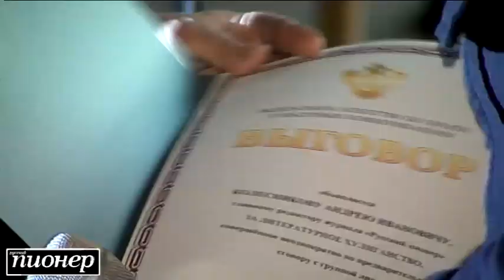День рождения «Русского пионера». Андрей Колесников